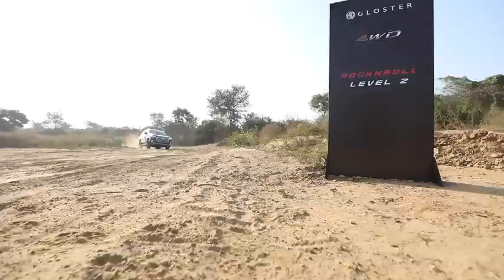MG gloster 2020